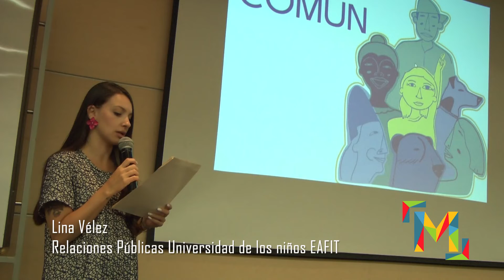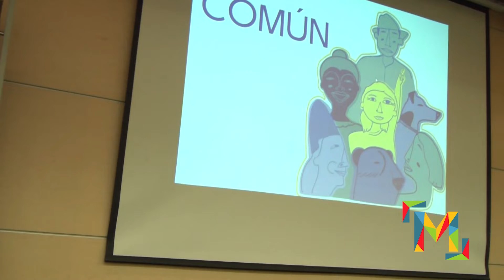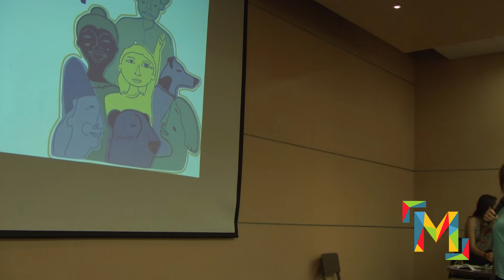Tour de Medios Eafit U de los Niños Mesa de Medios